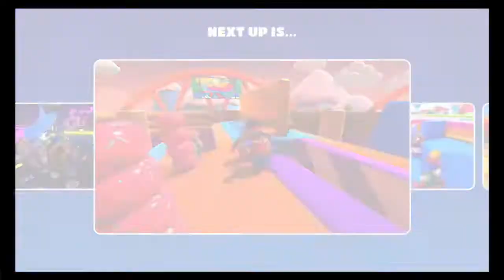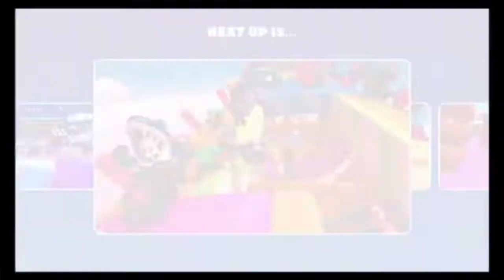Fall Guys part 4 Another Win Bites the Dust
hi guys in this vid I play some more fall guys and today I do what I always do. Continue to get wins as a Falling Jellybean. I m starting to get pretty good at this game.